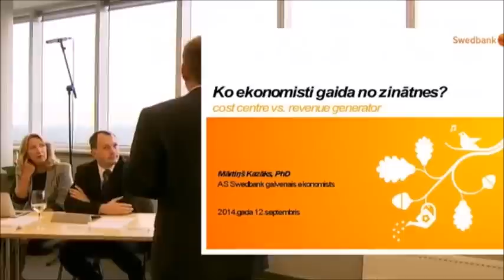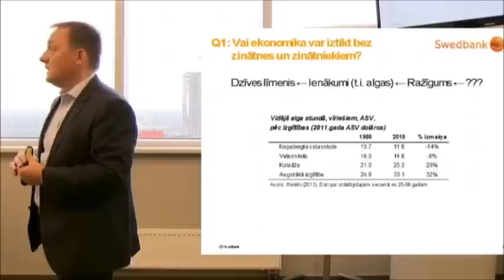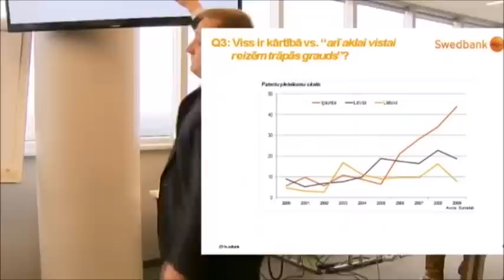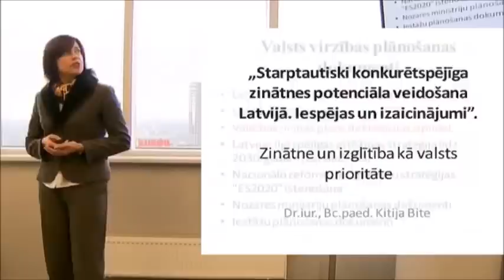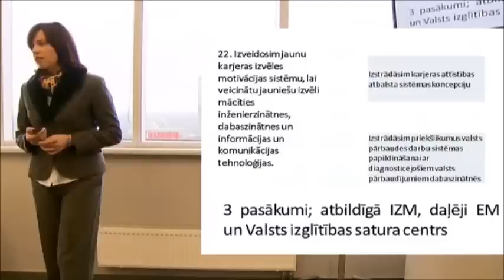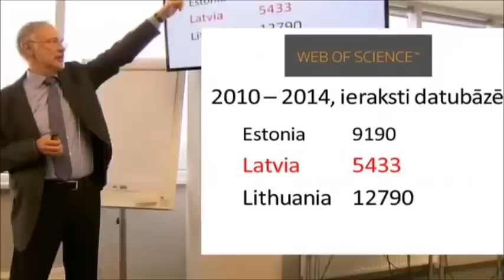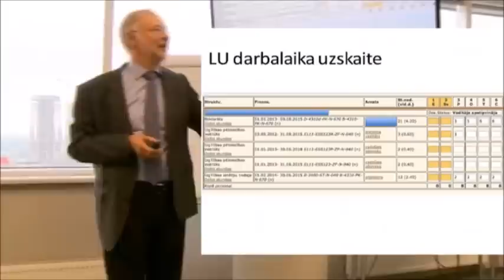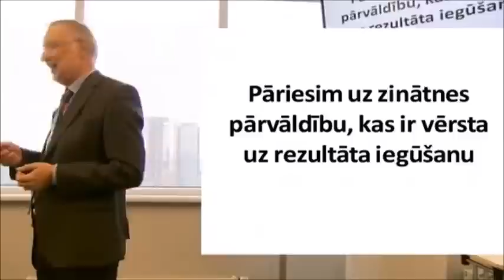1. daļa. Diskusija par starptautiski konkurētspējīga zinātnes potenciāla veidošanu Latvijā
Ekspertu diskusija notika 2014. gada 12. septembrī. Nosaukums: "Starptautiski konkurētspējīga zinātnes potenciāla veidošana Latvijā. Iespējas un izaicinājumi".